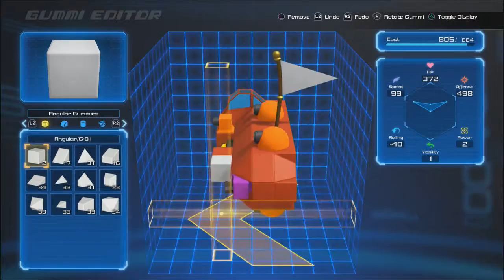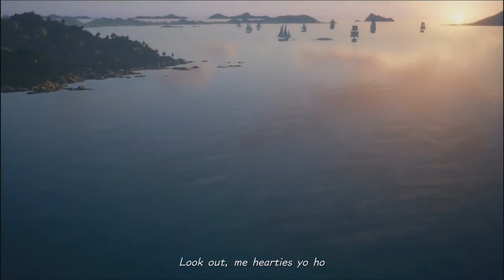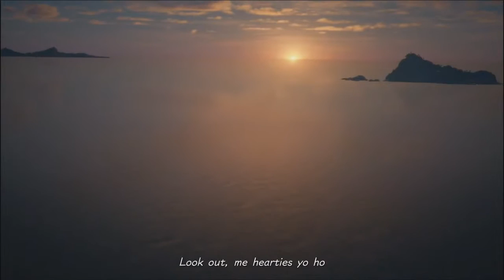DaCookieMON1 Plays Kingdom Hearts 3: Part 33